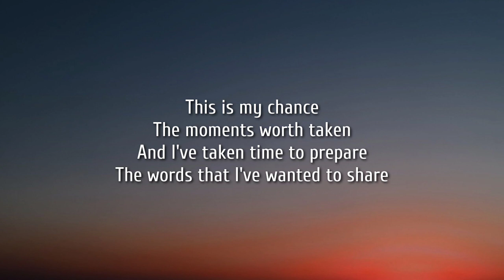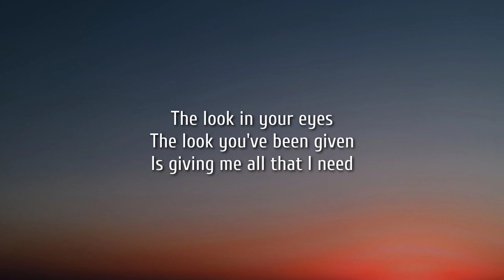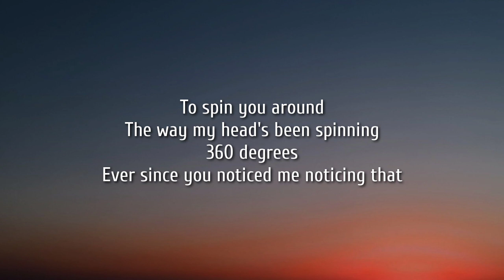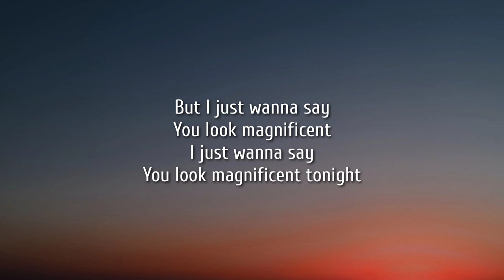Matt Cooper - Magnificent (Lyrics)